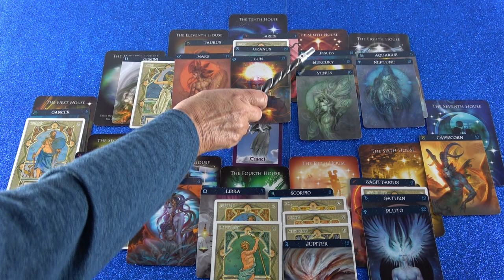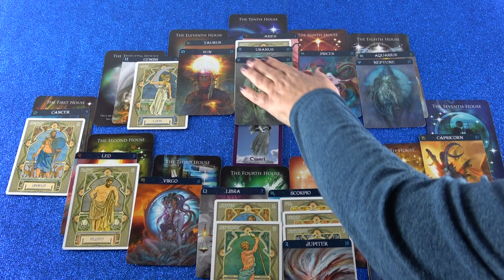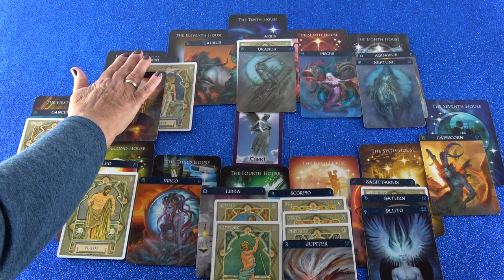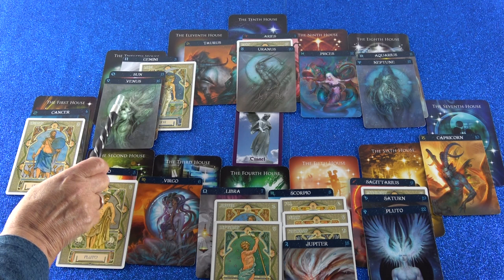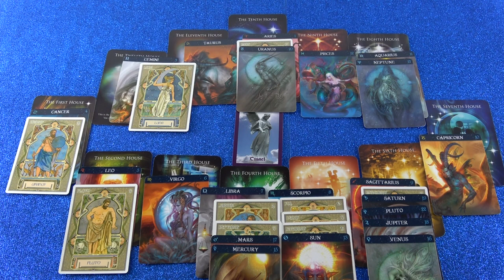Jahreshoroskop 2019 (Denaeli)